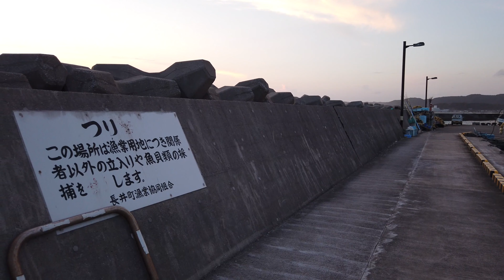[4K] 横須賀市 荒崎海岸の夕暮れ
三浦半島のウェッサイ・荒崎海岸